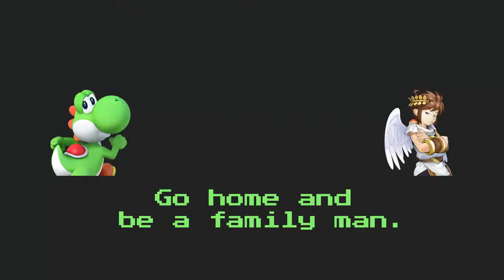Super Smash Bros. Wii U - Ft5- SDL. Mikey.San (Yoshi) vs. MarioHa (Pit)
Never Forget, Marioha!

Hope you are liking our content in this channel. New content every week.

Send us your replay to NNID: SmashDR for us to upload, dont forget to add a comment with which player is which.

HAVE FUN!

Mándanos el replay de tus partidas al NNID: SmashDR, no olvides agregar en el comentario cual jugador es cual.

Disfruten.